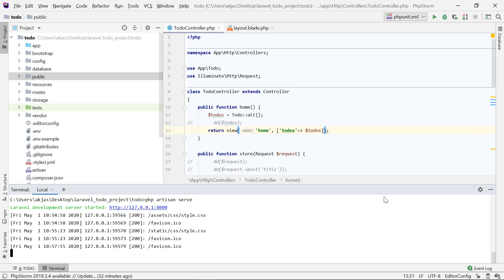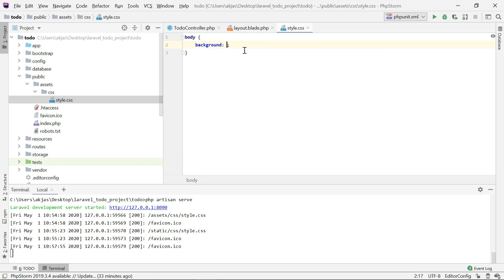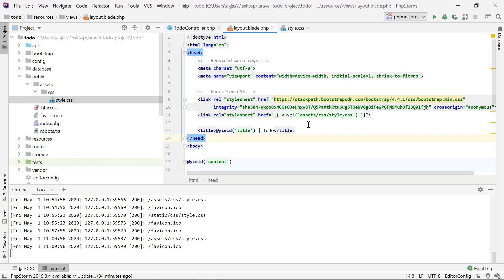Laravel Tutorial for Beginners in Malayalam : Part 13 - Assets in Laravel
In this Laravel Tutorial for Beginners in Malayalam video, we will be dealing with assets in Laravel. We will make an external stylesheet (css) and link it in our blade template. Let's move on...